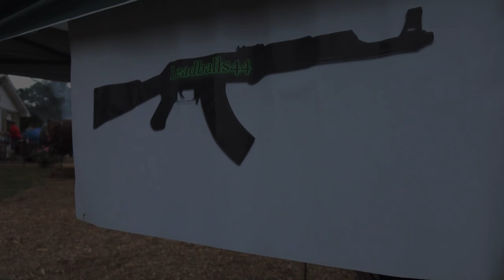Just havin fun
Family fun day was a blast at Full Blown Firearms. Enjoy some slow-mo goodness, and be sure to check them out